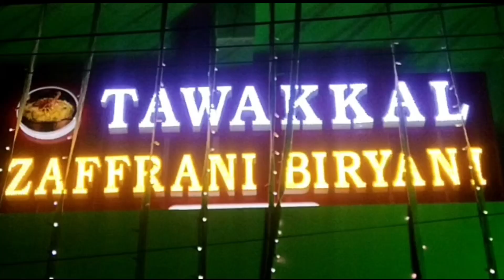TAWWAKKAL ZAFRANI BIRYANI AUR MANDI KA SHANDAR IFTATTA SANTOSH NAGAR MAIN ROAD PAR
TAWWAKKAL ZAFRANI BIRYANI AUR MANDI KA SHANDAR IFTATTA SANTOSH NAGAR MI SHOWROOM PAR RIYASAT NAGAR CORPORATOR MIRZA  SALEEM BAIG
AUR  HAFEZ MUZZAFFAR KE HATTO YA IFTATTA AMAL MAIN AIYA IS MAUKHO PAR MAHIMA NE KHUSUSI KE TAUR PAR

KANCHANBAGH Representative CORPORATE
ABDUL RAHMAN SHAH

SANTOSH NAGAR CORPORATE
MOHD MUZAFFAR HUSSAIN AUR

MOHD DAWOOD BHAI
MOHD ISHAQ HUSSAIN
MOHAMMED BHAI KE AWALWA DIGAR LOG MUJAD THE

TAWWAKKAL MANDI KE OWNERS
MOHD IMRAN ALI
AUR MOHD IMRAN SIDDIQUI NE MAHIMANO KE GHULPOSE AUR SHALPOSE KARTE HUYA SHUKRIYA ADAA KIYA

AIYA DEKTE HAI IS KE KUCH JHALKIYA